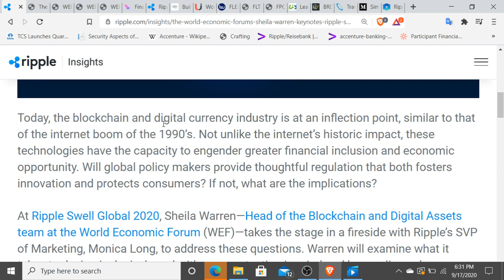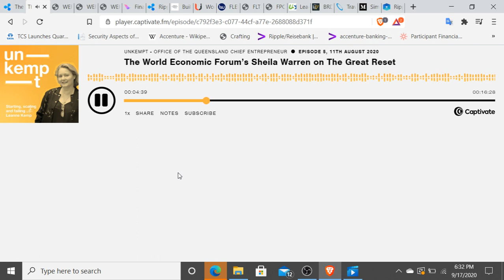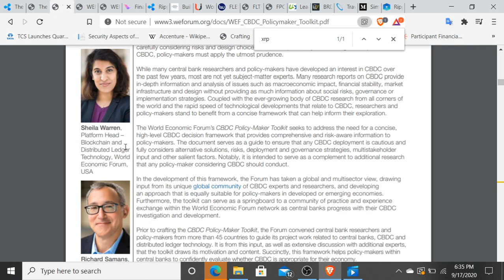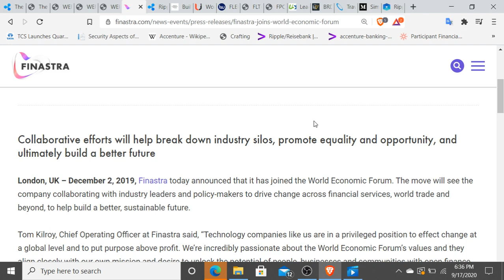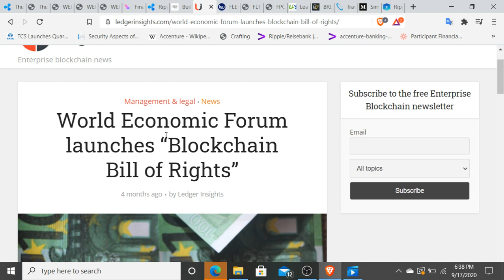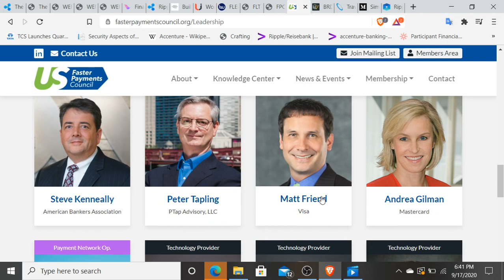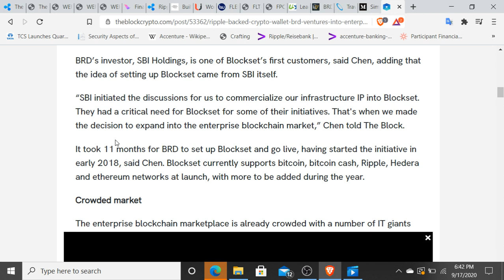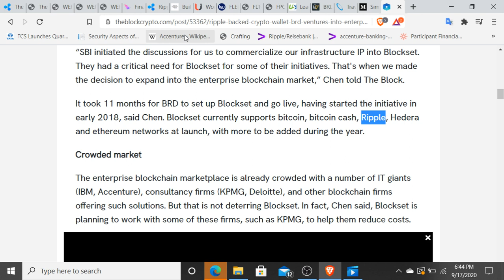Ripple, World Economic Forum & "The Great Reset" - SBI Japan Discovery with BRD (PayID) & Blockset